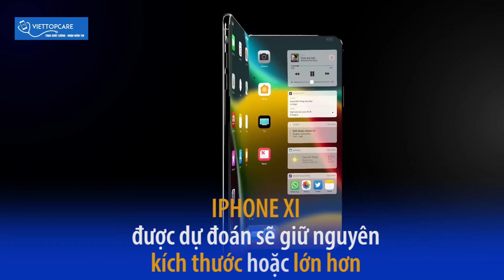Rò Rỉ Thông Tin Về Siêu Phẩm IPHONE XI - Phần 1 | Viettopcare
Theo một nguồn thông tin đáng tin cậy về việc ra mắt Siêu Phẩm IPHONE XI. Chúng tôi đã tổng hợp các thông tin này để đưa đến cho các bạn những thông tin, nhận xét chính xác nhất.